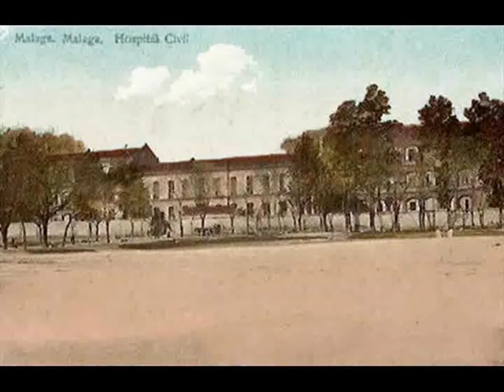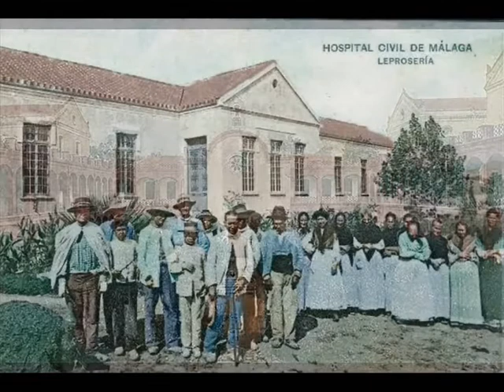HOSPITAL CIVIL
El Civil fue el segundo hospital público de España en construirse y fue, inicialmente, un hospital de beneficencia hasta el cambio en la Ley de sanidad de 1986 - Fue facultad de Medicina y acogió a la Escuela de Enfermería, convirtiéndose en un centro docente de referencia en el que se formaron miles de sanitarios, muchos de ellos de reconocida trayectoria - Arquitectónicamente está inspirado en el Hospital Lavoisier de París